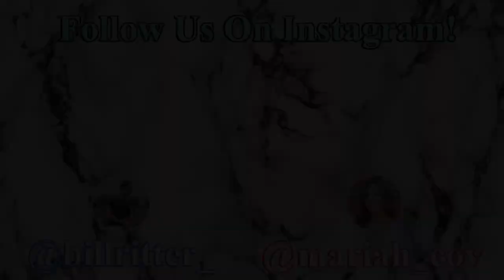I KISSED MY GIRLFRIEND EVERY MINUTE OF THE DAY!! *SHE GOT ANNOYED*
My baby thought it was funny to prank me on my birthday so I had to get her back today! Hope you enjoy! Love you all!